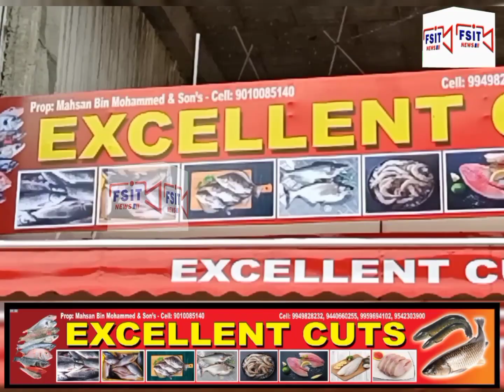Ex Minister Jupally Krishna Rao Joined Congress Party Today || 03-08-2023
Ex Minister Jupally Krishna Rao Joined Congress Party Today